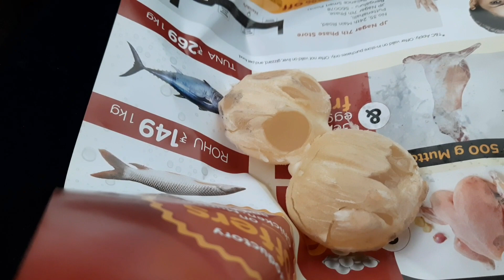Prank on Palvi | Grocery Shopping | Babita's Life❤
Hey Everyone!! I am Babita Changkakati. I'm basically from Assam but I have been living in Bangalore for 12 years now and am working as a Teacher.
Here you will find Daily Vlogs, Recipes, Home Decors, and Song Covers.